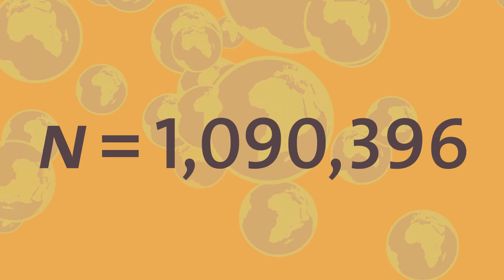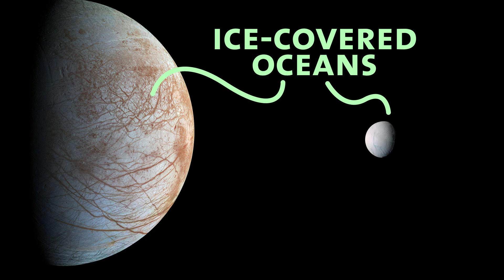Are we alone in the universe?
Will we ever find intelligent life in the universe? Astrophysicist Jackie Faherty explains two ways scientists approach answering this age-old question.

If you want to know if there are dinosaurs still alive today, watch this week’s Dinosaur video